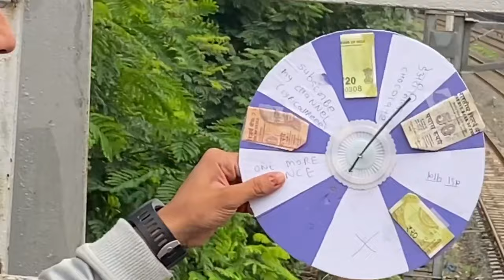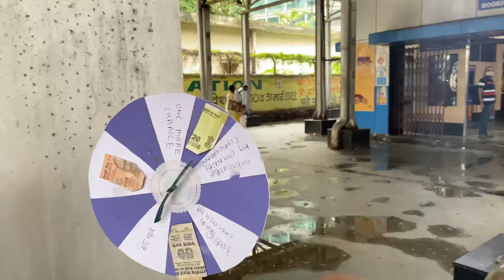SPIN & WIN WITH UNKNOWNS 🤣LYRICALPREEE | GAMES